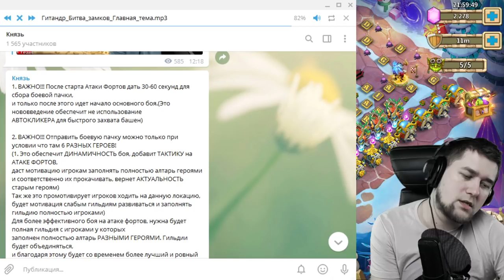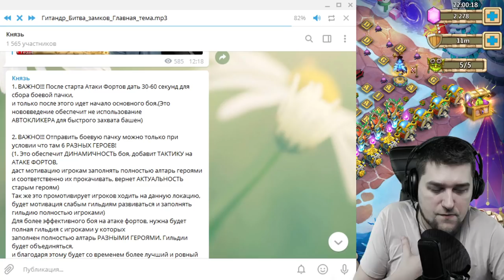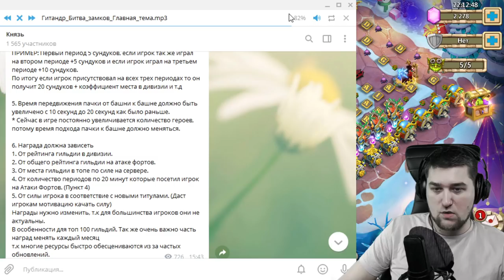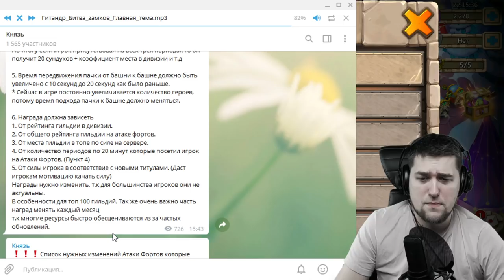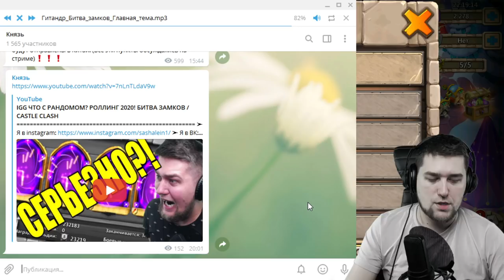ПОЯСНЯЮ ЗА АТАКУ ФОРТОВ! БИТВА ЗАМКОВ / CASTLE CLASH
МЕЦЕНАТЫ КАНАЛА (ТОП 10) ОГРОМНОЕ СПАСИБО!
    1. anatolydam
    2. Test
    3. Андрей
    4. Karen
    5. sasha911
    6. Николай
    7. Вася Мокин
    8. Лехинвальд
    9. Николай Кравченко
  10. Возрождения Феникса